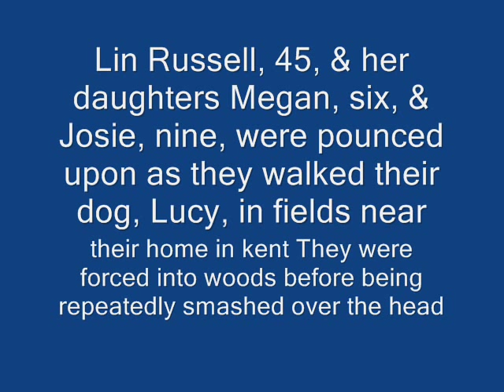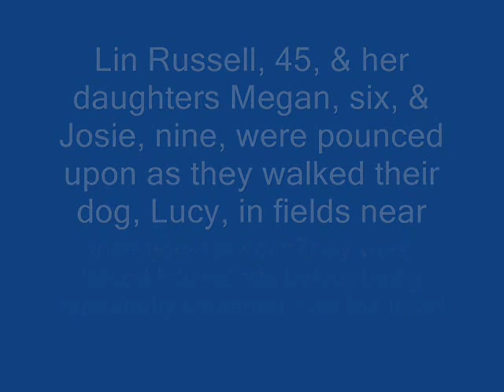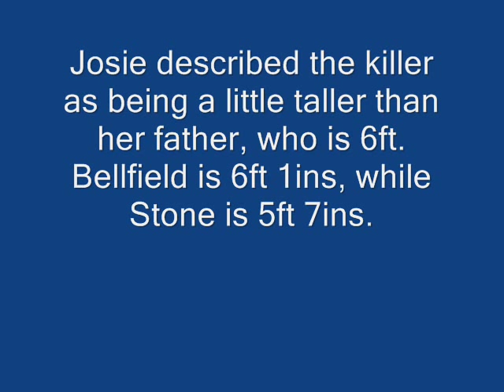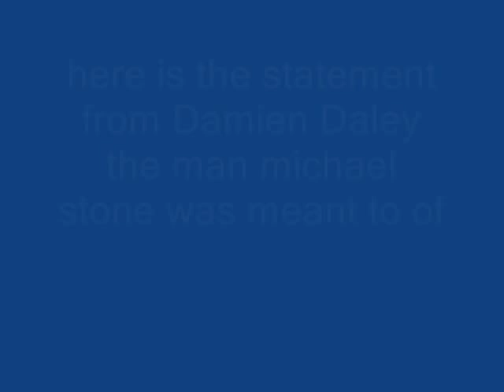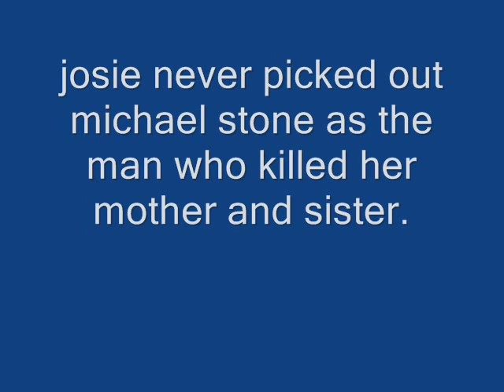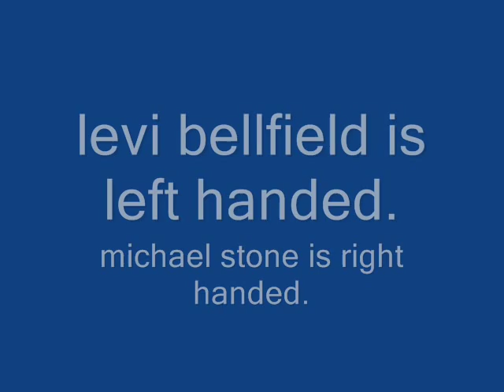LEVI BELLFIELD V MICHAEL STONE WHO KILLED LIN & MEGAN RUSSELL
evidence that could suggest levi bellfield killed lin and megan russell in kent in 1996 and not michael stone who is serving life in prison for this double murder.